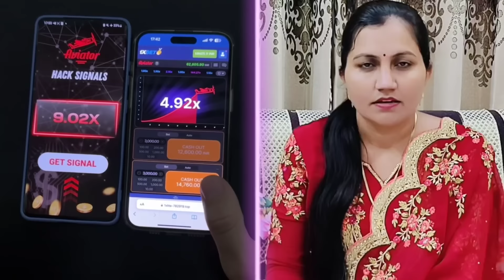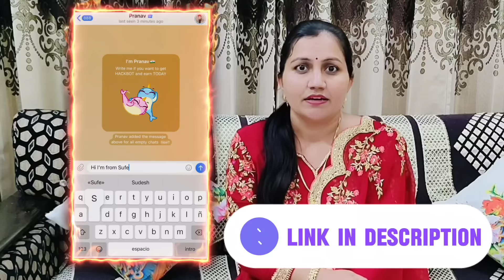बिहारण भाभी लेकर आई दिवाली का सिदधा‌ हरियाणवी नाटक । Sudesh Haryanvi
Get FREE 💎SOFT💎 in Pranav's telegram channel and win today -

बिहारण भाभी लेकर आई दिवाली का सिदधा‌

हरयाणवी नाटक
हरियाणवी कॉमेडी
haryanvi funny comedy
Haryanvi natak
Haryanvi natak Haryanavi
Comedy video
comedy
Sudesh Haryanvi

Haryanvi natak Haryanavi
Sudesh Haryanvi ke natak
Sudesh Haryanvi Natak
Haryanvi ke natak
Haryanvi short film
Haryanvi short movie
Haryanvi film
Desi Haryanvi
Desi Natak
Sudesh kharb ke natak
Sudesh kharb natak
natak
haryanvi
haryanvi episode
new comedy
haryanvi natak2024
hit natak
latest comedy
latest haryanvi episode
emotional story
latest haryanvi natak
haryanvi film
emotional video
funny video
haryanvi superhit natak
haryanvi comedy haryanavi 2024
desi comedy
funny videos

new video
haryanvi rajsthani natak
rajsthani natak
funny
new movie
funny comedy
haryanvi short film
haryana nya natak
saas bhu ka natak

short film haryanvi
film
short
हरियाणवी नाटक दिखाओ

sudesh haryanvi natak
sudesh sangeet
suraj haryanvi

Story Writer - Sudesh Kharb
This work is subjected to copyright . All rights of this property are reserved to Sudesh Haryanvi